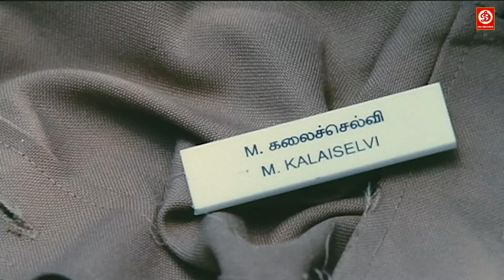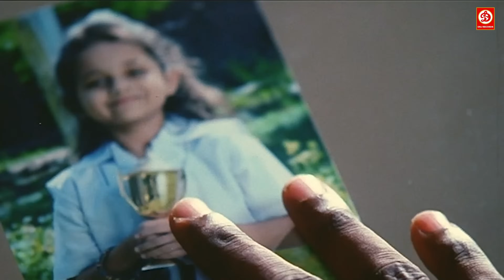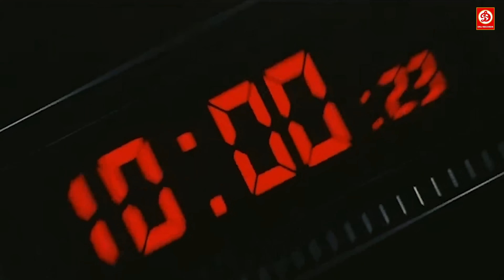तेरे साथ साथ तेरा भाई को भी सुधार दूंगा फिर कभी लड़की और औरत के साथ जबरदस्ती किया तो विशाल बेस्ट सीन